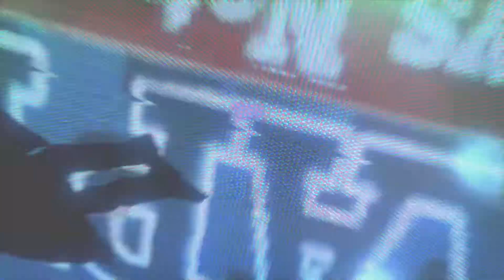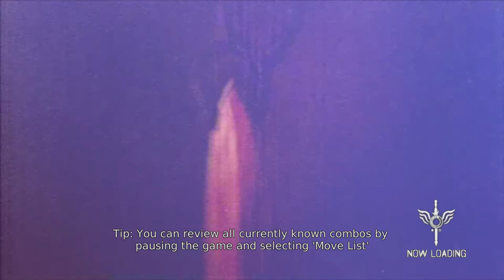DmC Devil May Cry playthrough w/commentary pt.22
by: xxlo0203xx